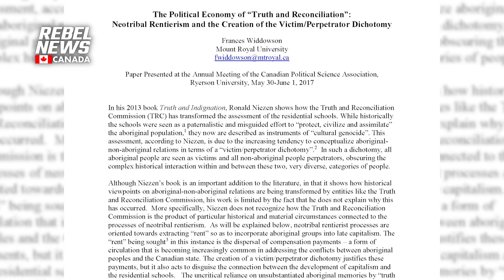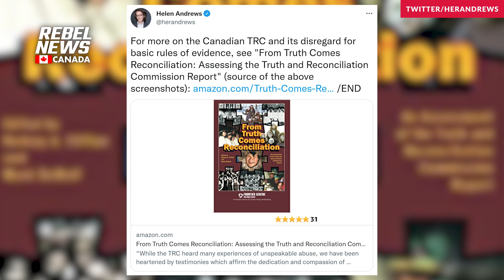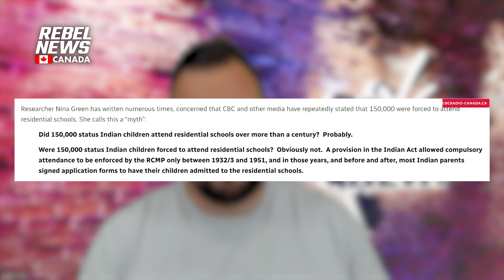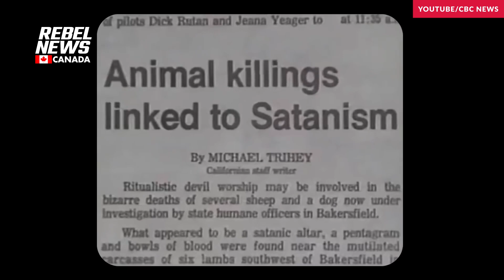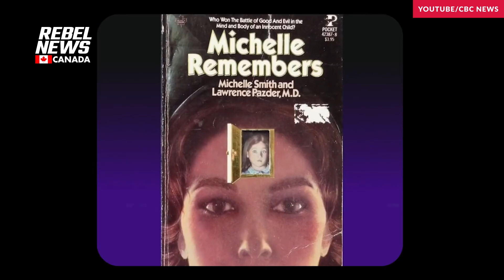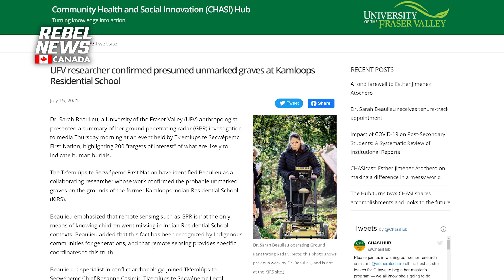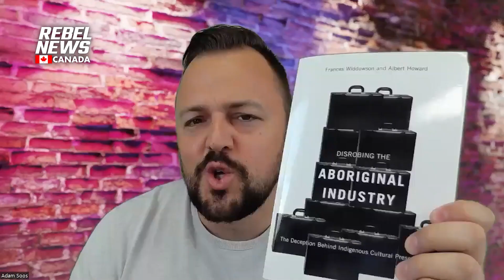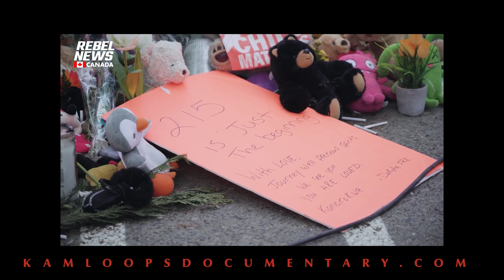All eyes on Kamloops: Frances Widdowson discusses 'mass grave' narrative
Rebel News' Adam Soos spoke with Frances Widdowson to discuss the purported mass grave discovered at a residential school in Kamloops, British Columbia along with other issues facing Indigenous communities.

02:40 Frances Widdowson’s background in Indigenous research and current focus on residential schools
04:46 Discussing the Kamloops residential school discovery
08:10 What is Frances’ opinion on what was allegedly discovered in Kamloops?
12:00 Discussing the media’s claims and evidence at the Kamloops residential school site
17:10 Is evidence related to the Kamloops site being concealed?
21:39 Discussing issues currently facing Indigenous communities including access to clean drinking water